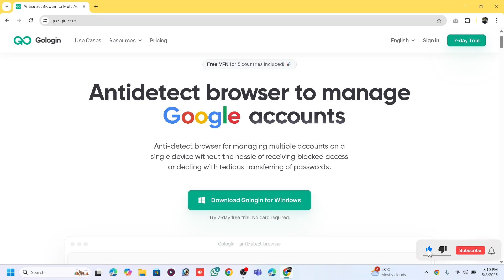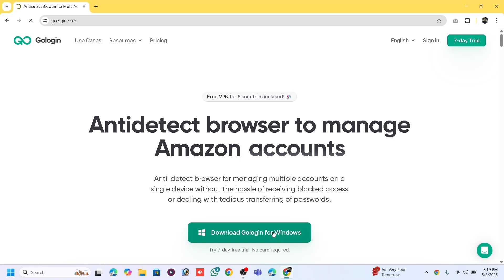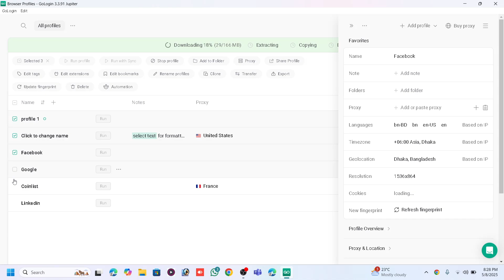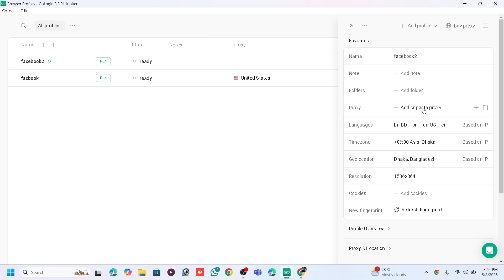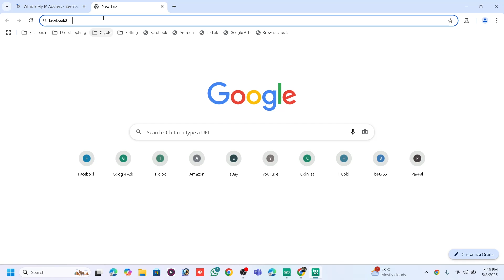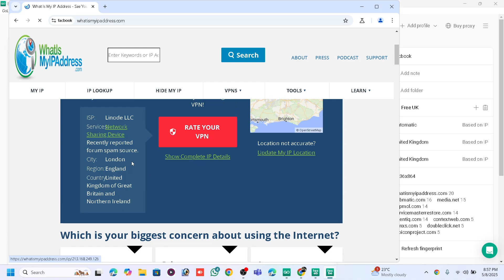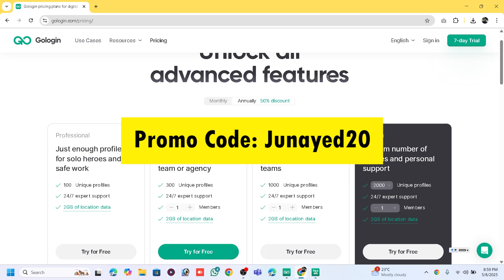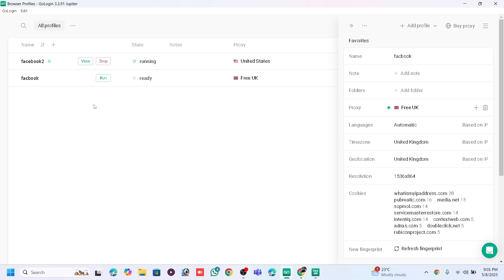Antidetect Browser for Multi Accounting | Best Antidetect Browser 2025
GoLogin: Antidetect Browser for Multi Accounting | Best Antidetect Browser 2025

Try GoLogin for FREE and get 2GB of free residential proxies! Start now

Discover the best antidetect browser for multi-accounting - GoLogin! Stay anonymous online and manage multiple accounts with ease in 2025.